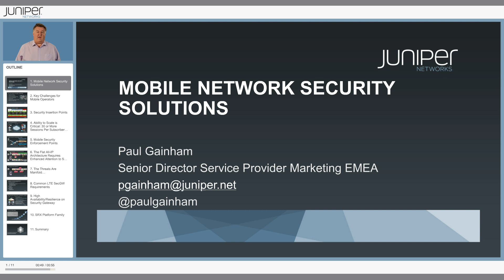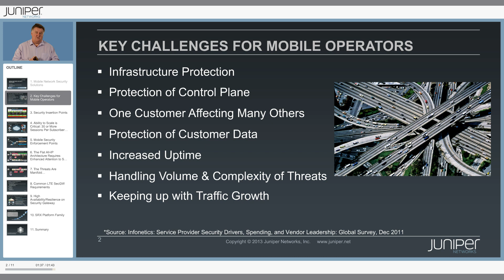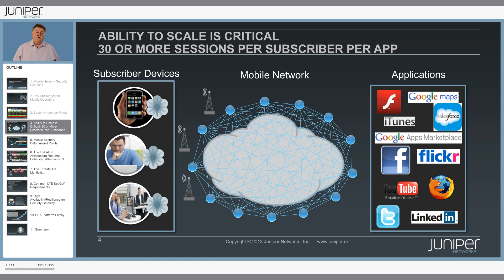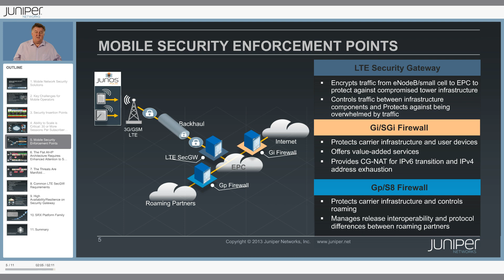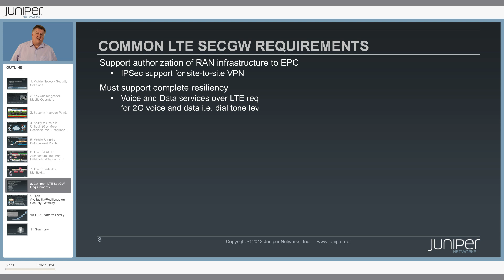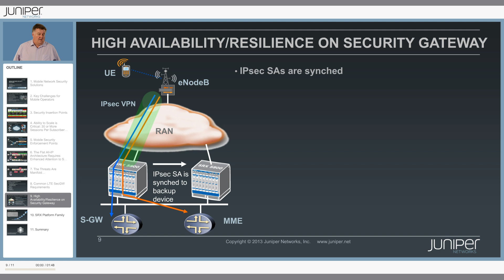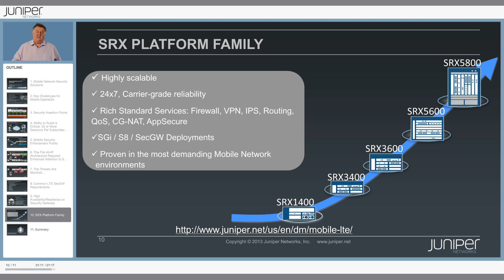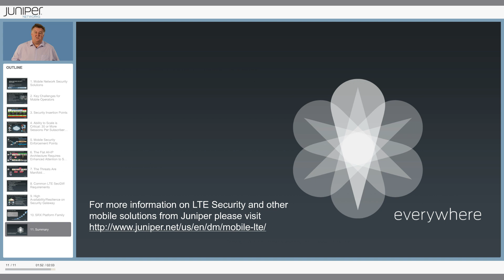Mobile Network Security Solutions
The mobile experience is now at the front line of brand management of which security is a huge part. This video highlights some of the challenges for mobile operators and proposes some solutions.

It takes the form of a 20 minute presentation delivered by Paul Gainham who leads the EMEA Service Provider marketing team.